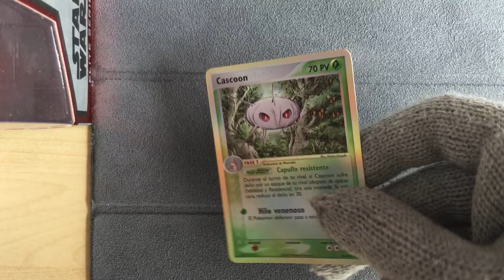Cascoon 26/109 Reverse Holo - Pokemon EX Ruby & Sapphire (spanish)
Pokemon EX Ruby & Sapphire
spanish Cascoon 26/109 Reverse Holo
Not every pack has a reverse holo